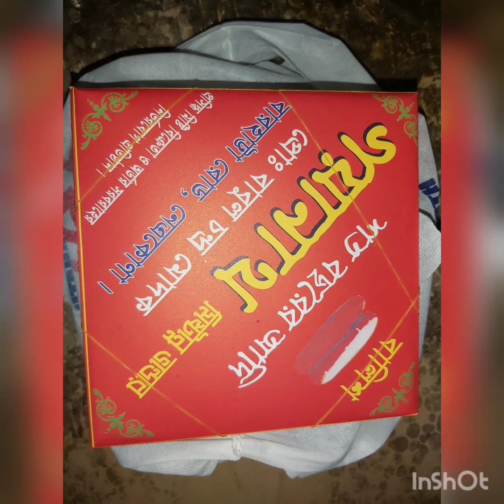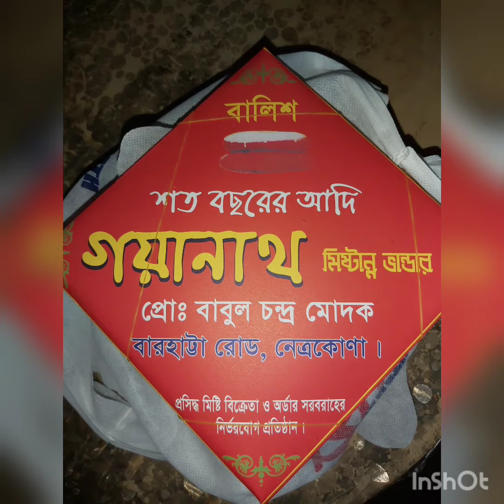গয়নাথ মিষ্টান্ন ভান্ডার বালিশ মিষ্টির জন্য বিখ্যাত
বারহাট্টা রোড, নেত্রকোণা বাংলাদেশ